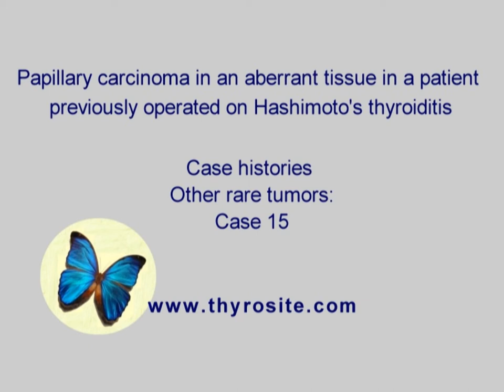Papillary carcinoma in aberrant tissue. Other rare tumors - case 15